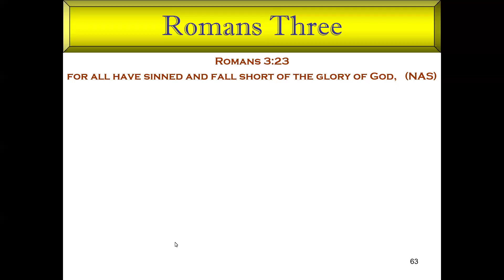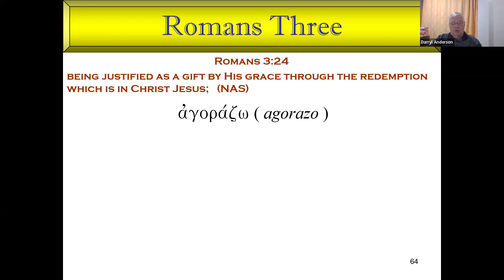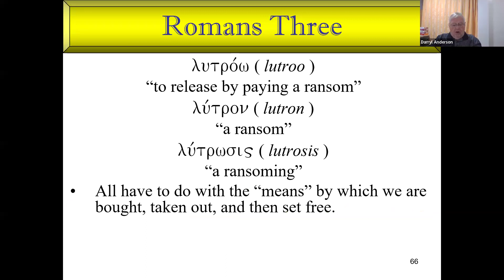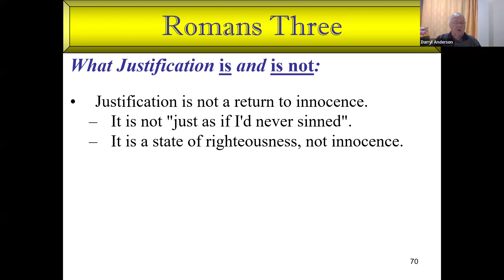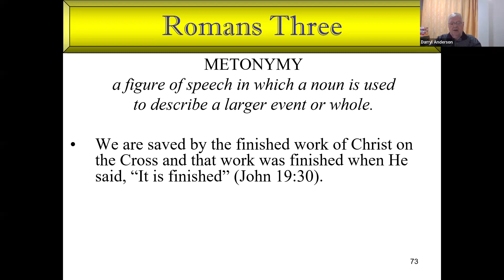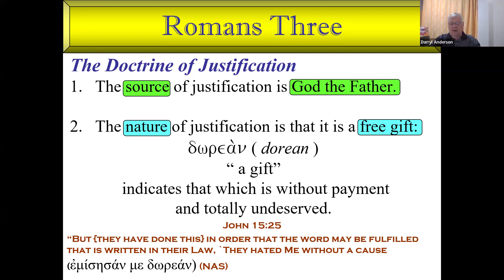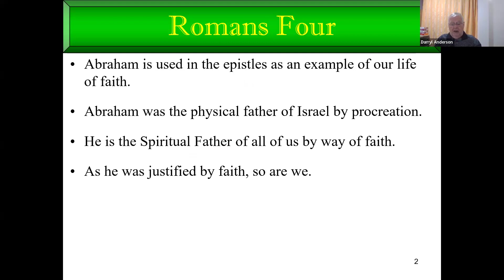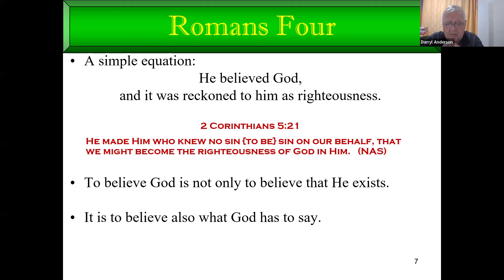TCWOLC Bible Study - 05/12/2024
Romans Chapter 3 - part 2